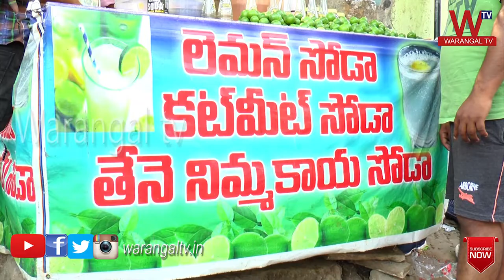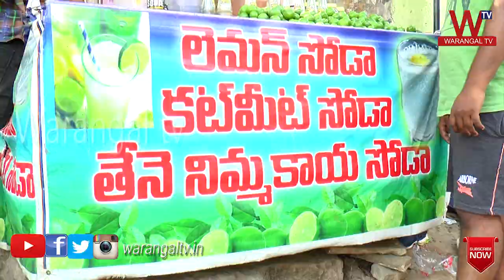Lemonade Warangal Style || Summer Special Lemon Juice || Nimbu Pani || Warangal TV